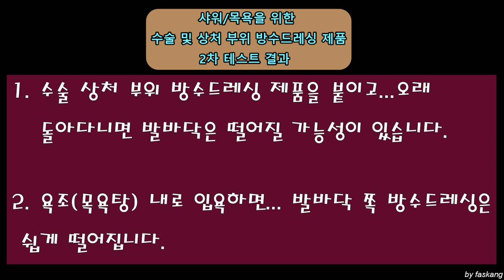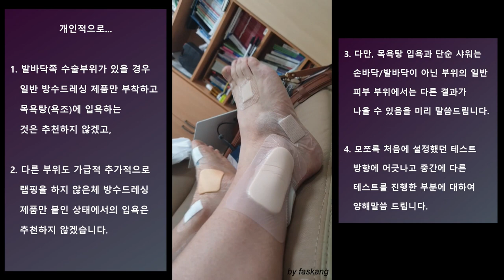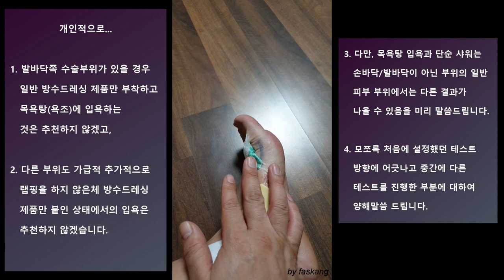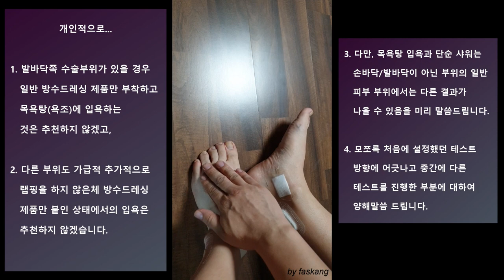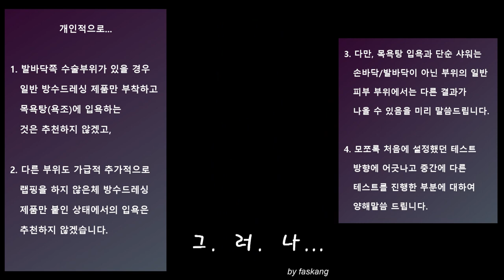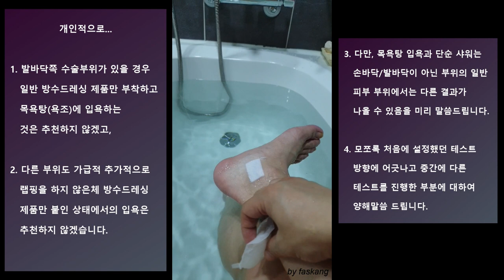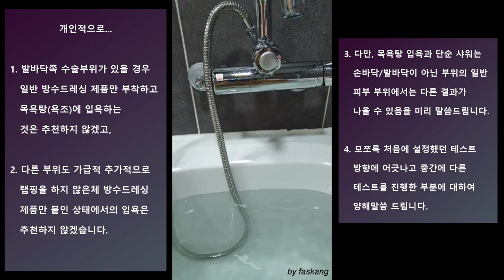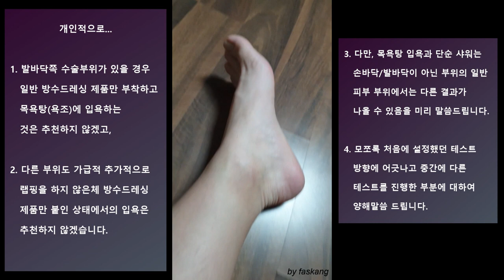120.(의사/환자용) 수술 절개 부위 방수 테스트 2/3. 목욕(입욕)해도 되는가? 2차 테스트. 목욕탕/욕조 안에서… [강찬.충남대.Chan KANG]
환자분들께서 수술 후 수술 절개 후 봉합한 부위가 다 아물지 않은 상태에서 샤워나 목욕이나 수영을 할 수 있는지 여부를 많이 궁금해 하십니다.

 이 동영상은 앞서 공개한 간단한 방수드레싱 제품을 이용한 샤워 가능성 동영상에 이어서… 보다 자세하게 위치별, 제품별 샤워 가능성을 테스트할 목적으로 제작하려 하였습니다.

 그러나, 부득이하게 중간에 샤워가 아닌 입욕(목욕, Sauna, Bath) 가능성에 대한 테스트로 목적이 변경되었습니다.

 결과는… 기존의 간단 샤워 테스트와는 다르게 나왔습니다.

 아무튼… 수술부위 봉합 방법에는… 스테이플러, 나일론, 피부 테이프, 피부 본드 등 여러가지 방법이 있습니다. 스테이플러나 나일론으로 봉합한 경우에는 물이 들어가면 염증/감염의 위험이 있고, 피부 테이프를 부착한 경우는 물이 닿으면 쉽게 떨어지고, 피부용 본드의 경우는 물에 닿으면 씻기게 됩니다. 그래서 일반적으로 수술 절개 봉합 부위가 다 아물기 전에는 물에 들어가지 말라는 권유를 합니다.

 그러나, 방수가 되는 다양한 드레싱 제품이 개발되면서 이런 위생적인 부분을 많이 개선할 수 있게 되었습니다.

 하지만, 의사선생님도… 환자분들도… 걱정과 책임이라는 부분이 신경쓰이다 보니… 선뜻 샤워, 목욕, 수영 등을 권하거나 시행하지 못하는 경우가 많습니다.

 이 동영상 결과만으로는…. 단순히 방수드레싱 제품만으로는… 샤워는 몰라도, 수영이나 목욕은 권장하기 어려울 것 같습니다.

 다만, 추후 환자분들께서 수영이나 목욕도 하실 수 있는 방법을 나름대로 고민하고 개발하여 공개할 수 있도록 노력해보겠습니다.

 한가지 더 말씀드릴 부분은 이 동영상의 테스트 결과는 말 그대로 테스트 결과일 뿐이지 여러 증례를 통한 논문이나 연구는 아니기 때문에 모든 환자분들 개개인에게 똑 같은 결과를 나타낼 수 있다는 보장은 솔찍하게 못해드립니다.

 더 제한된 조건에서의 추가적인 테스트를 해 본 후 환자분들께 도움이 될 수 있는 영상을 올릴 수 있도록 노력하겠습니다.

 감사합니다.

Chan KANG
Orthopaedic Surgery